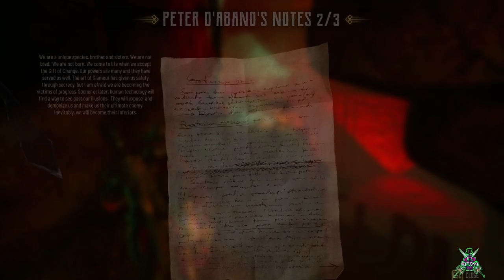EVIL WEST Gameplay Walkthrough Part 1 FULL HD GAMEPLAY [ PC 60 FPS MAX SETTING ] 2022 GAMES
Hello’s dosto

प्यार आपका ताक़त  हमारी

PART 1 EVIL WEST WALKTHOUGH GAMEPLAY

Evil West
Evil West cover art.jpg
Developer(s) Flying Wild Hog
Publisher(s) Focus Entertainment
Director(s)
Michał Szustak
Paweł Libiszewski
Producer(s) Tomasz Gop
Designer(s) Jakub Grabka
Programmer(s) Przemysław Aksamit
Artist(s)
Łukasz Zdunowski
Bartłomiej Gaweł
Writer(s)
Aleksander Sajnach
Maria Borys Piątkowski
Michał Gałek
Composer(s)
Nima Fakhrara
Michał Korniewicz
Engine Unreal Engine 4
Platform(s)
Microsoft Windows
PlayStation 4
PlayStation 5
Xbox One
Genre(s) Third-person shooter Dieselpunk Horror

Regards
RATROD GAMING